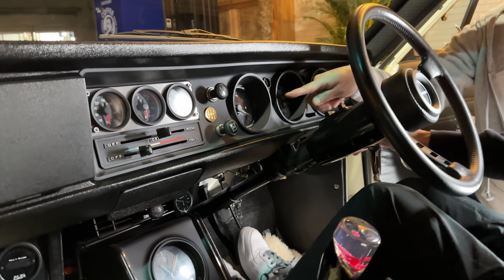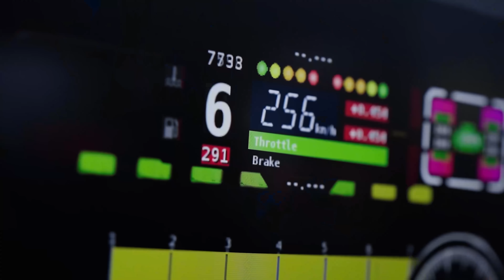織戸学 - 童心に帰る。サニークーペに載って笑顔が止まらない！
MAX織戸の突発クルマ紹介第２弾は、Bee★Racing 今井さんが購入したサニークーペGX(1971 年式) 。今回はMAX織戸が試乗で童心に帰ります。

◆MAX ORIDO
MAX ORIDO Facebook

HPはこちらをご覧ください。